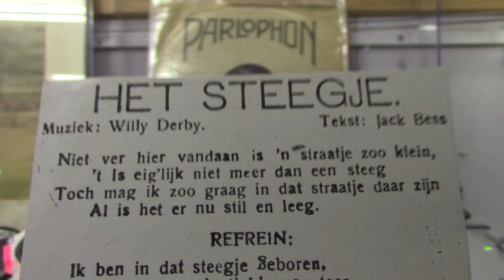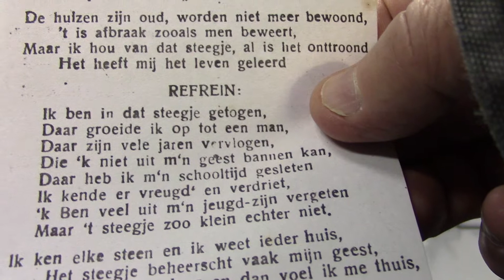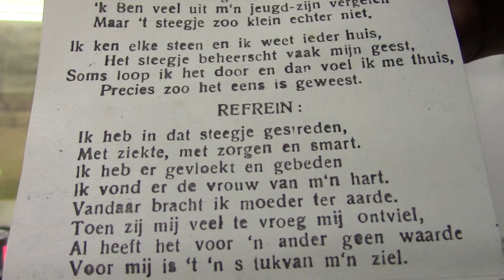Willy Derby: Het steegje. (1934).